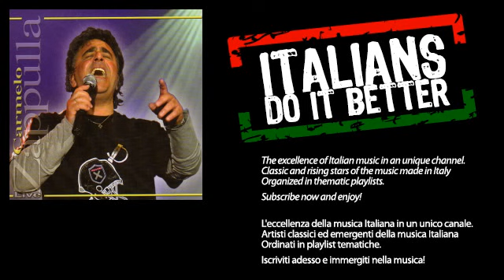Carmelo Zappulla - Pronto Lucia